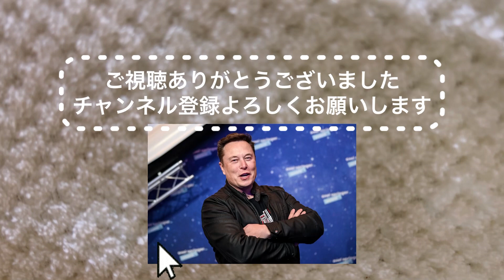TESLA テスラモデルyオートパイロットについてお伝えする。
TESLA テスラモデルyデジタルインナーミラーの取付の様子をお伝えする。

テスラモデルy納車間近につきアルファードを売る！いくらで売れたか？②

テスラモデルy納車間近につきアルファードSCパッケージを売る！いくら？①

スラモデルy納車日決定しました！電話が来ましたので対応内容をレビューします。

テスラ モデル３ モデルY テスラ　ロボット#オプティマス#tesla#イーロンマスク#大林モータース#VIN#プーチン#ロシア#ウクライナ#デジタルインナーミラー#アクセサリー